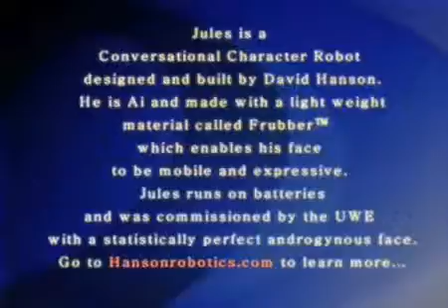Creepily realistic robot can hold conversations and answer questions